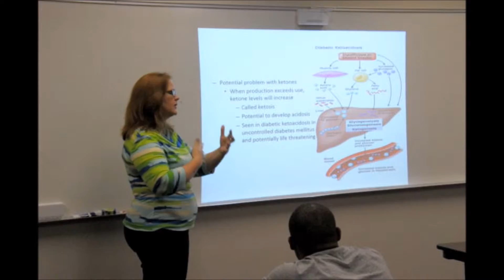AUM Medical and Clinical Laboratory Sciences